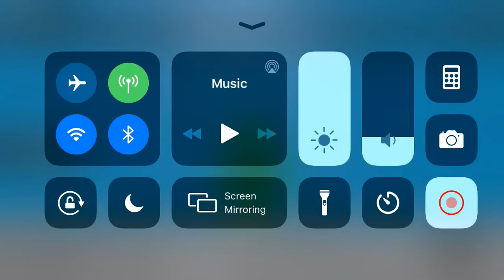New Tornado Alley 7 is back in shape